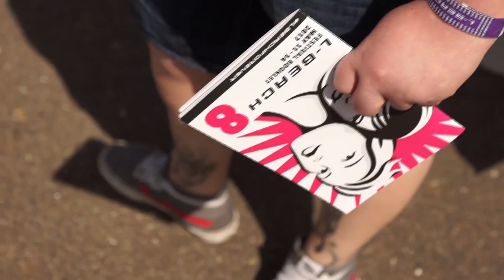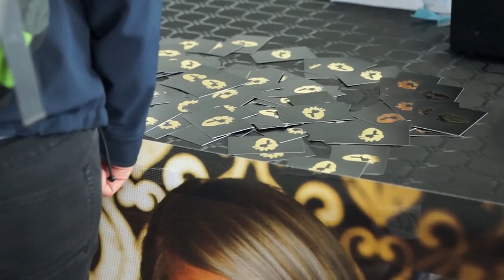L BEACH 2017 Aftermovie